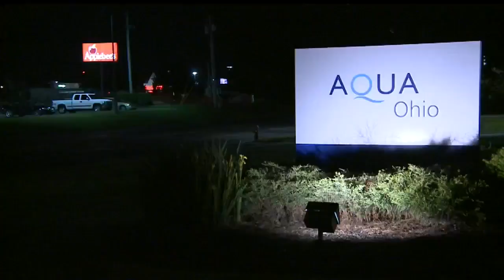Mayor-elect Brown takes first oath, comments on Aqua Ohio offer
Youngstown Mayor-elect Tito Brown took his first oath of office Saturday.